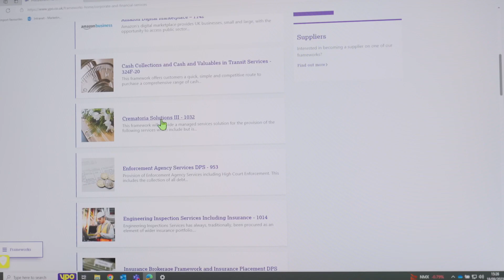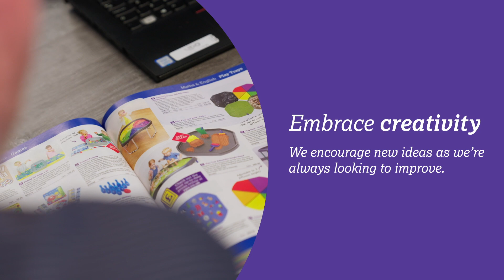YPO's New Brand Values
Our brand values are the things we believe in. They direct and guide the decisions we make and the actions we take as we deliver on our brand purpose, which is to help the public sector achieve the best possible value when buying products and services.

In preparation for YPO's 50th anniversary next year, we have taken the time to reflect on our brand values to ensure they're relevant and meaningful.

We're proud to announce that the new brand values are:

- Be kind: We care for and are committed to supporting our colleagues, customers and suppliers.
- Do the right thing: We are honest, inclusive and professional.
- Embrace creativity: We encourage new ideas as we’re always looking to improve.
- Make a difference: We’re committed to improving our impact on the environment while empowering our people and supporting our communities.